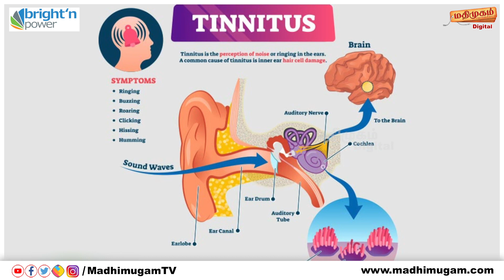அறுவை சிகிச்சையில் புரட்சி...MGM மருத்துவமனையின் அசத்தல் சாதனை | MGM Healthcare | MadhimugamTV